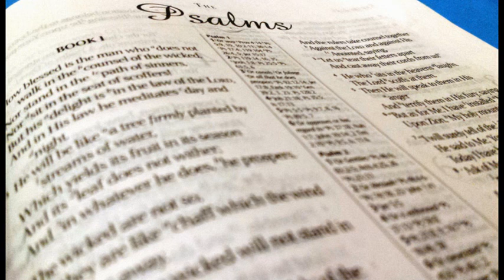Mike Turany - Psalm 23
Pastor Mike Turany of First Love Bible Fellowship teaches verse by verse through the book of Psalms.